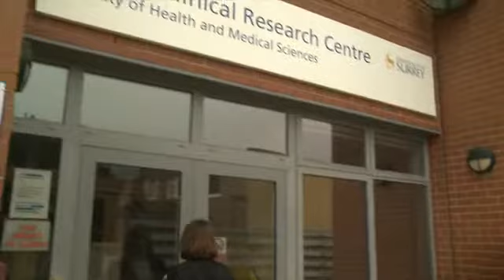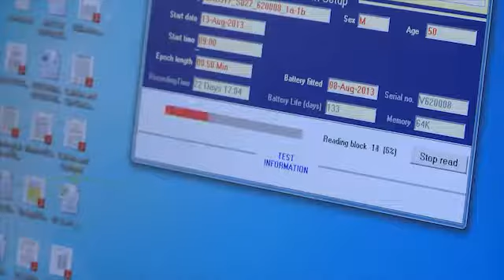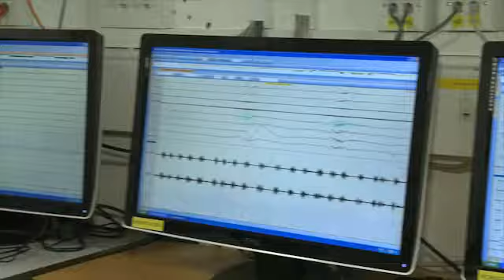Upp 3 50 short film